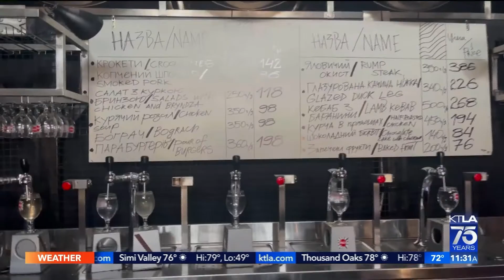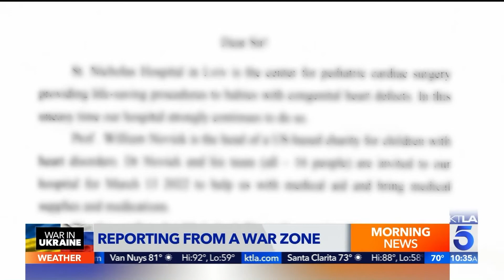Christina Pascucci Reports From Ukraine